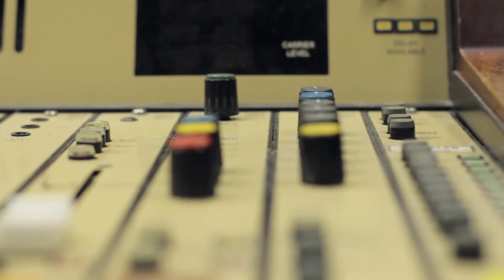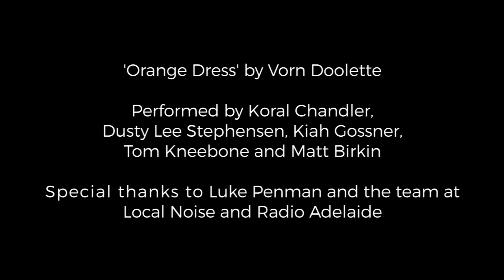YEWTH | Koral covers Vorn Doolette 'Orange Dress'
For the final Local Noise full live band performance on Radio Adelaide (101.5 FM) at 228 North Tce, an ensemble of South Australian artists spontaneously banded together to perform their favourite local tunes.

Here Koral Chandler performs a cover of Vorn Doolette's 'Orange Dress' with Kiah Gossner [bass], Tom Kneebone [guitar], Matt Birkin [drums] and Dusty Lee Stephensen [backing vocals].

Host: Luke Penman

Filmed by Courtney Duka and Lewis Brideson
Edited by Lewis Brideson
Audio recorded by the team at Local Noise